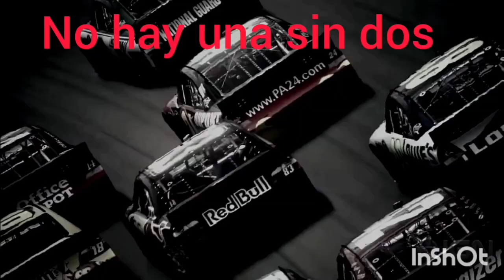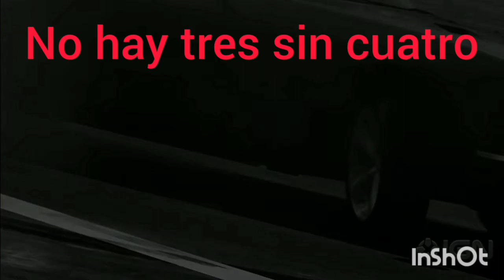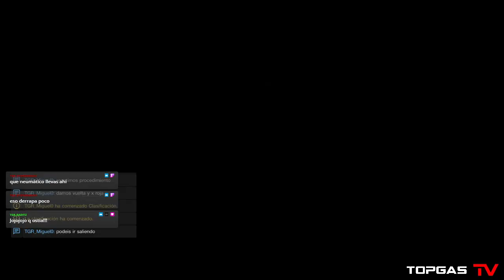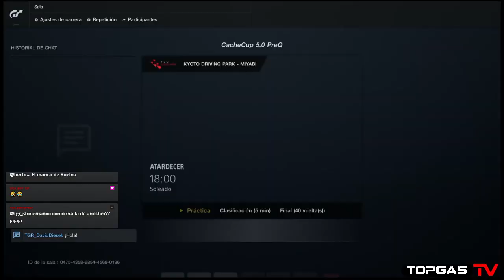PreQ Cache Cup 5.0!!!!!!!